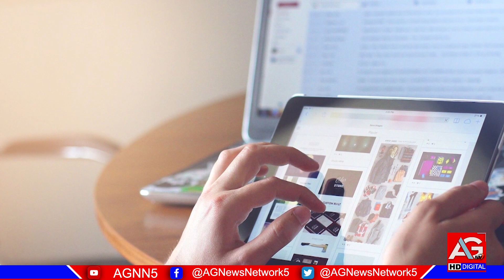سوشل میڈیا پر منفی مواد چلانے والوں کے خلاف گھیرا تنگ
Govt blames ‘technical’ issues, system installations for recent internet outages The economy, businesses and prestige of the country are more important for us […] it is important for us to take care of them,” interim Information Minister Murtaza Solangi said at a press conference in Islamabad.

However, he said one could wish that internet outages didn’t take place but there was no guarantee for that.
سوشل میڈیا پر منفی مہم